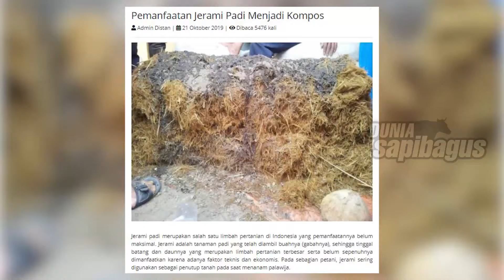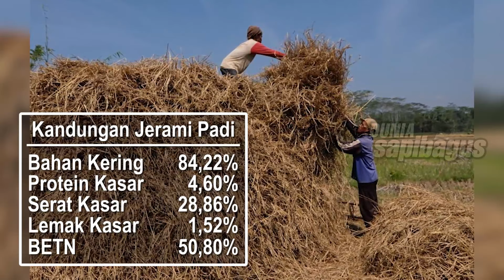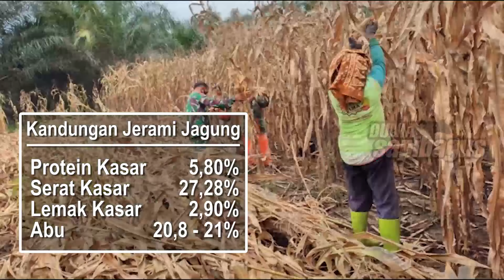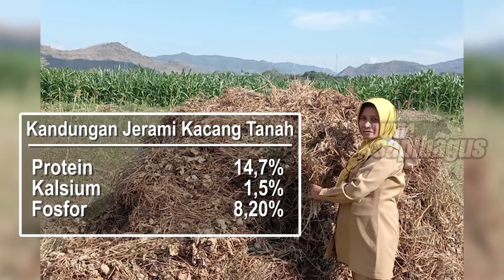Jerami Pakan Ternak Sapi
Jerami adalah salah
satu limbah pertanian yang pemanfaatannya masih belum maksimal karena bagi sebagian
petani, keberadaan jerami sebagai limbah pertanian sering menjadi masalah sehingga lebih
banyak petani yang memilih untuk membakar jerami, padahal aksi pembakaran jerami akan
meningkatkan CO2 di udara yang akan mengakibatkan pemanasan global.
Informasi selengkapnya mengenai "TernakJerami Pakan Ternak Sapi" telah tersedia di website ruminansia.com di link berikut